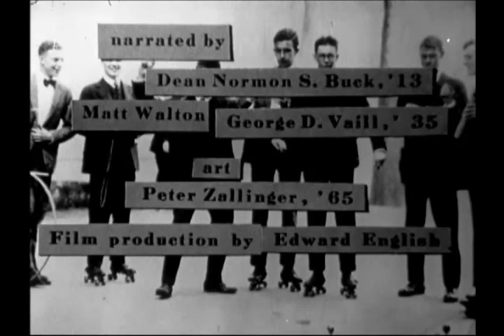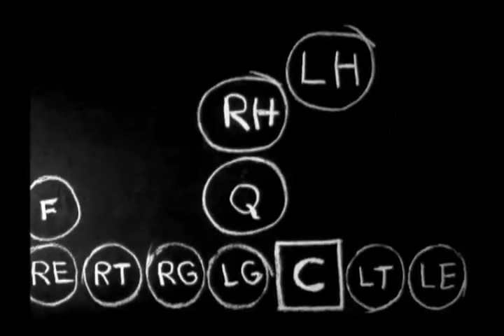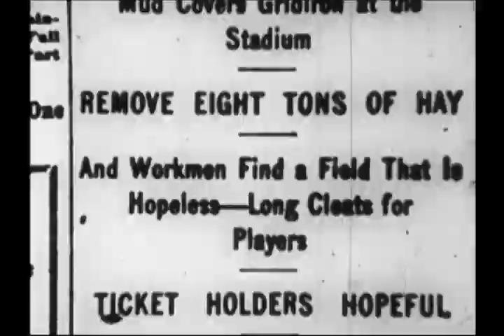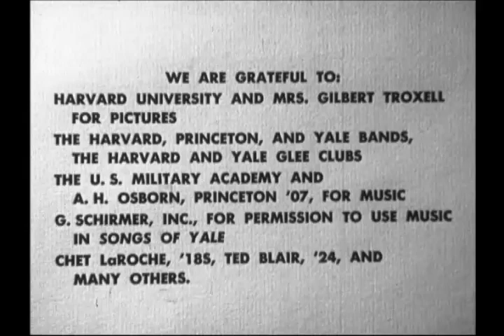Yale Football Films Part Two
Here's a chapter of the Yale football story film that shows the progression of offensive play from the early 20th century through the 1930s.